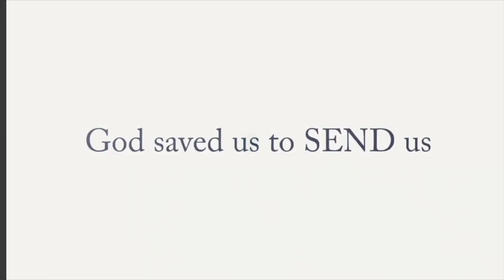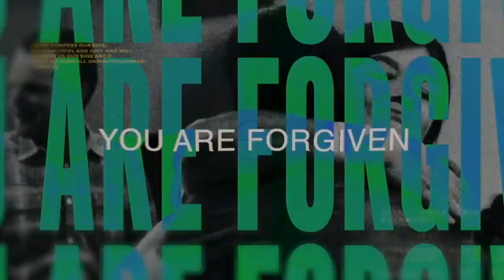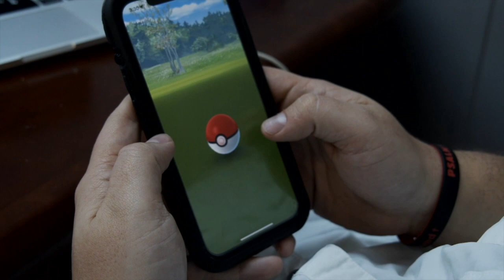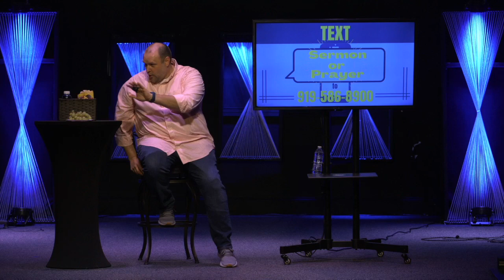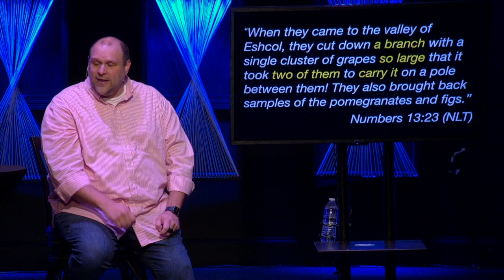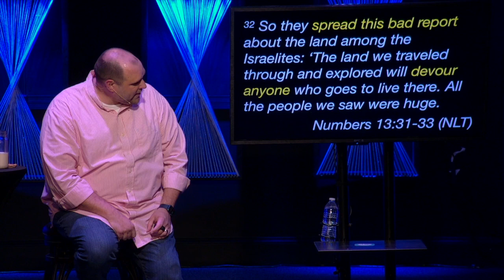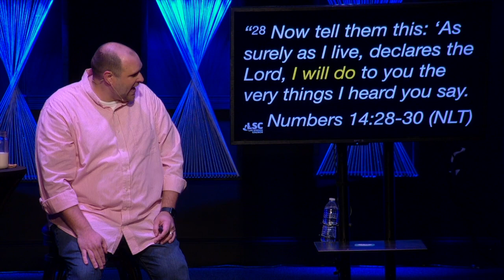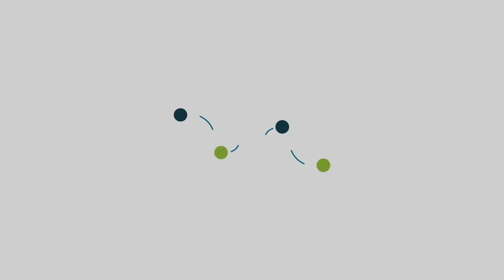Lets Go Week 3